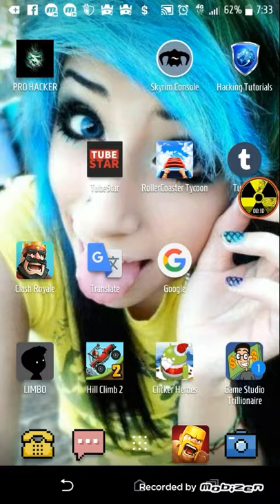Clash royals/I won 2 matches